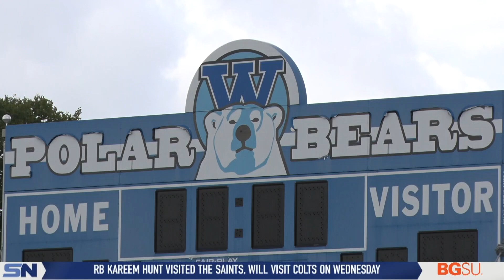Woodward Working on Team Chemistry to Claim Long-Awaited Win